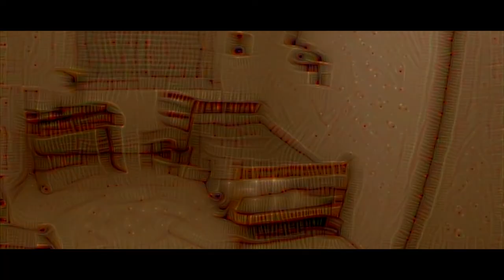Takeo Ito | Fotografia 2012 - 2017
Vídeo com cenas dos principais trabalhos que realizei durante o período de 2012 a 2017.
Atuei como Direção, Produção, Direção de Fotografia, Operação de Steadycam e Montagem em diversos projetos.

Projetos, filmes e documentários:

Entre Nós (2015)
Direção Maciel Fischer

7/8 (2015)
Direção Caio Mazzilli e Jefferson Giron

Torpor (2014)
Direção Vitor Hiroshi e Luan Salce

Web Série - Grupo MEN (2012)
Direção Takeo Ito

Web Série - Millano Insano (2013)
Direção Takeo Ito

Lembranças de um Homem Invisível (2017)
Direção Alvaro Bonadiman Aguiar

Teia Engole Aranha (2015)
Direção Camila Albrecht e Takeo Ito

Trippopia (2016)
Direção Takeo Ito

Sprayssionismo (2016)
Direção Maciel Fischer

Dúbia Síntese do Silêncio (2017)
Direção Gustavo Cunha

Aní Maritumi (2017)
Direção Taíla Soliman

Música do vídeo por Tommy Guerrero - Don't Fake It